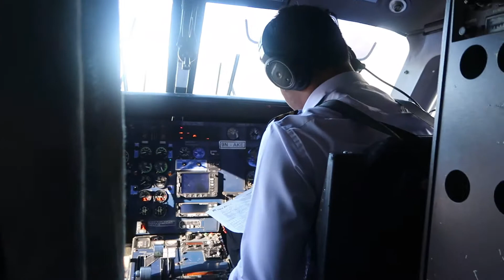Boarding the plane in Lukla, Nepal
When the weather clears its go go go .. it took about 30 second to fill the plane and we were gone.